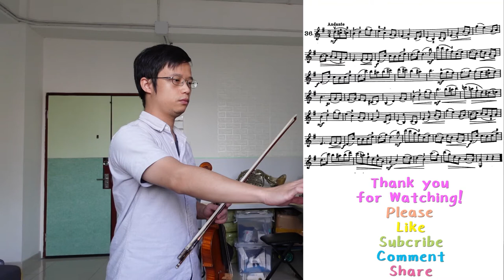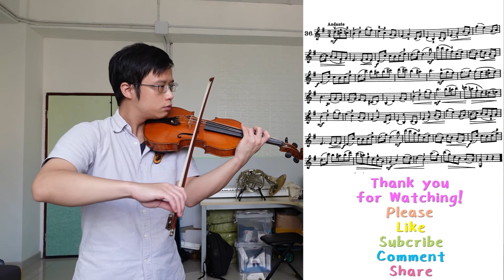No.36 - Op.74 - Wohlfahrt Etudes for Violin | 費華小提琴練習曲